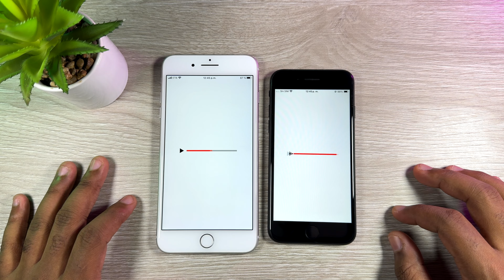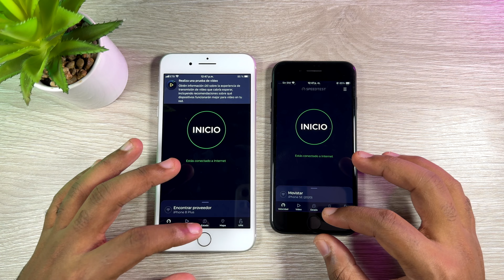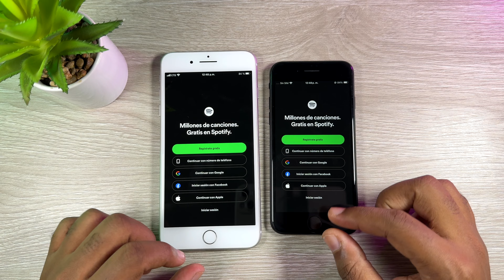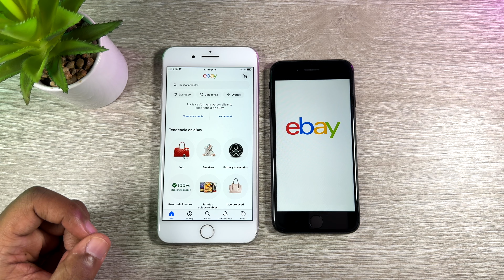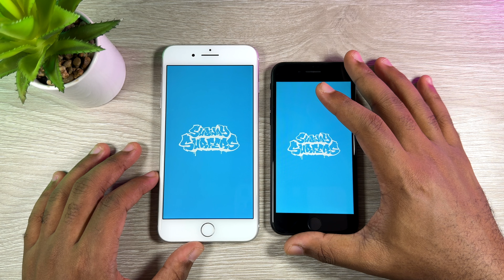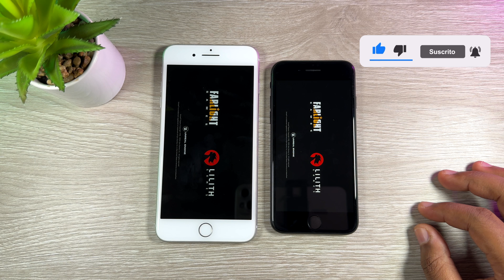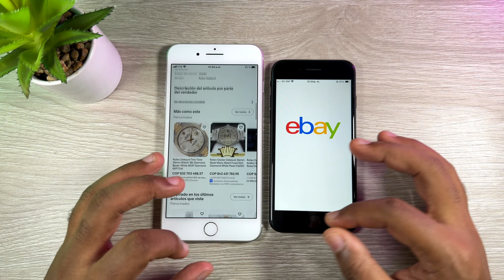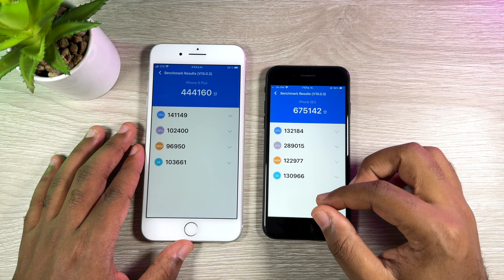iPhone SE 2020 vs iPhone 8 Plus SPEED TEST en 2024 🔥 - RUBEN TECH !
iPhone 8 Plus vs iPhone SE 2020 speed test en 2024
iPhone SE 2da generación vs iPhone 8 Plus comparación de rendimiento en 2024